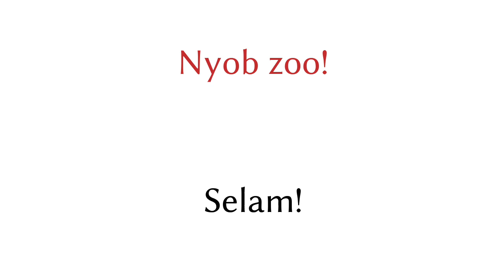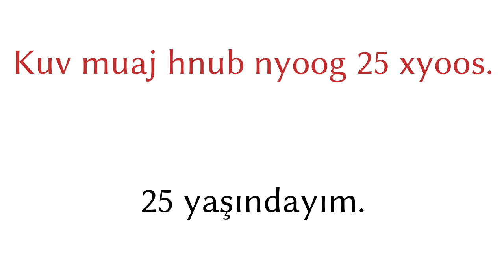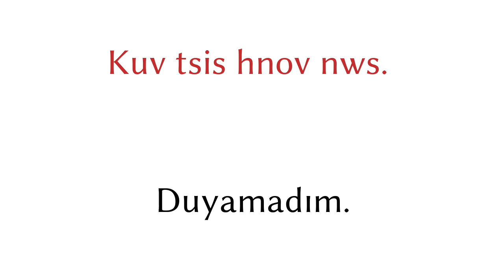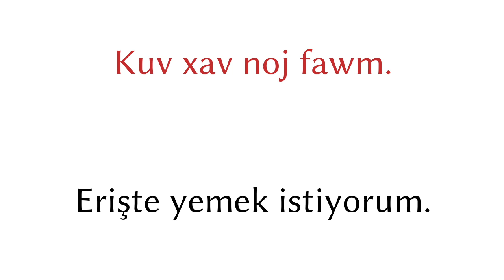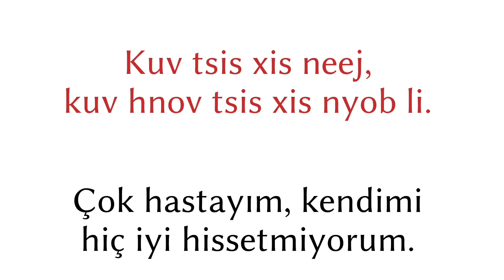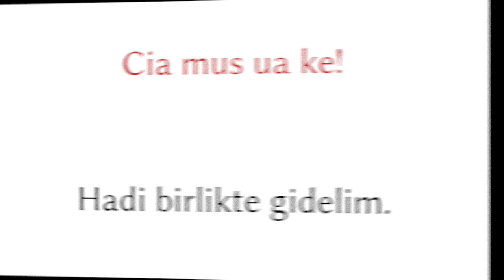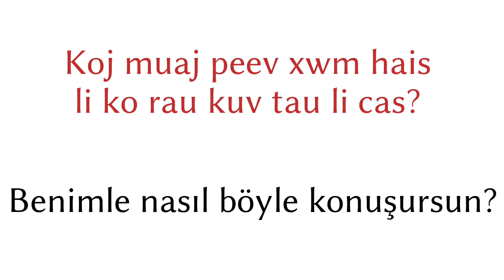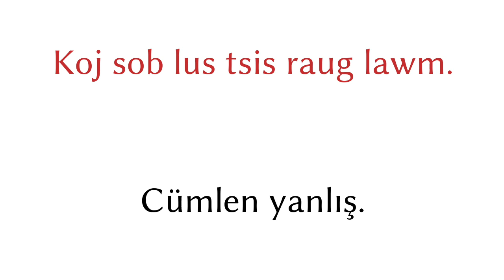200 cümle - Hmong Dİli - Türkçe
200 cümle - Hmong Dİli - Türkçe

▼▼▼ Daha Çok Video ▼▼▼